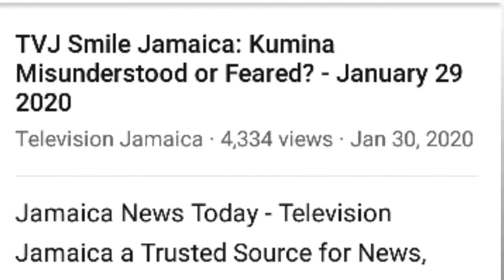Kumina Riddim, for positive growth.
Black history! Emancipate yourself from mental slavery.